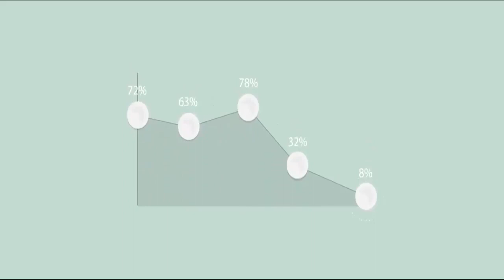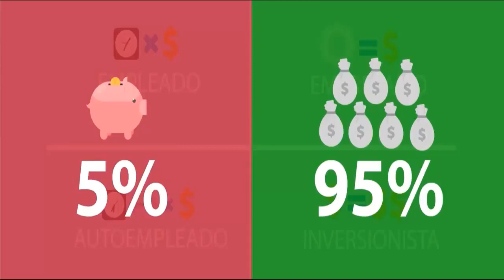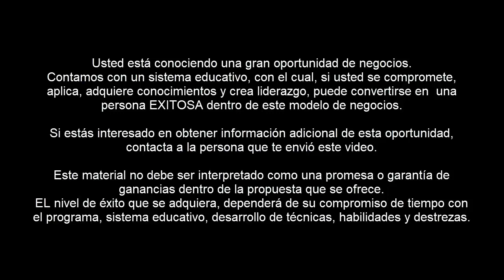Qué es el Cuadrante del FLUJO del Dinero